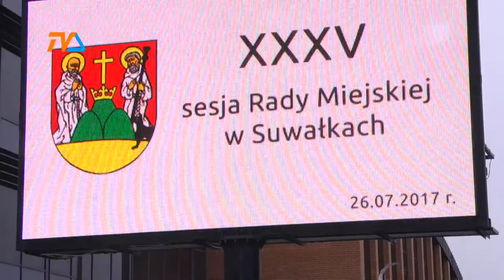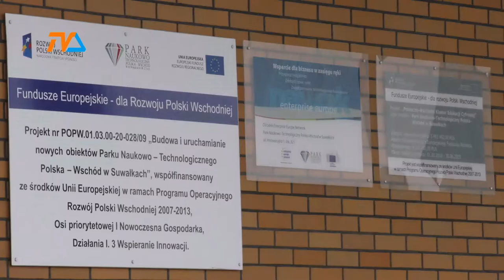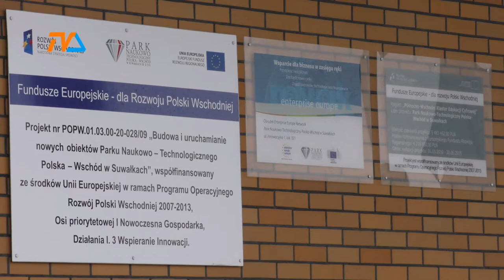Park ma szansę na zbilansowanie strat |TVSUWAŁKI